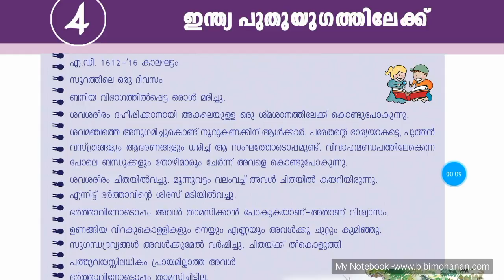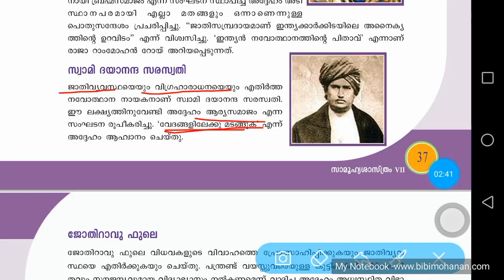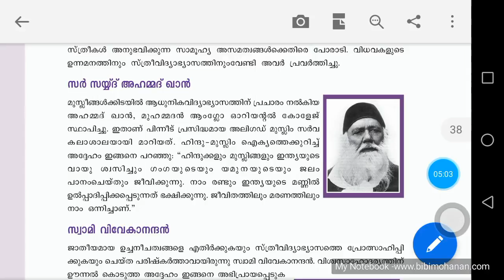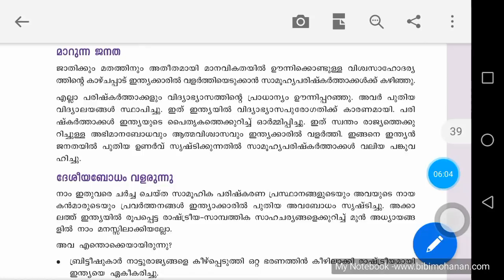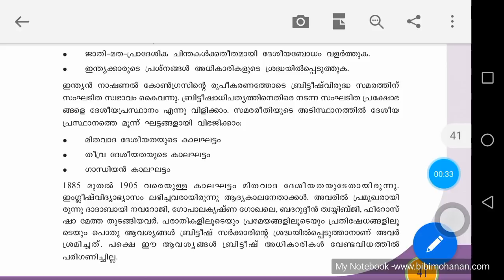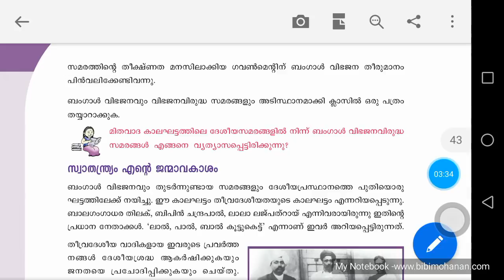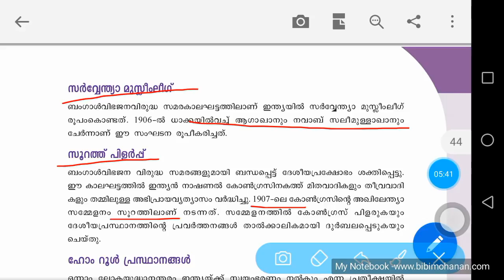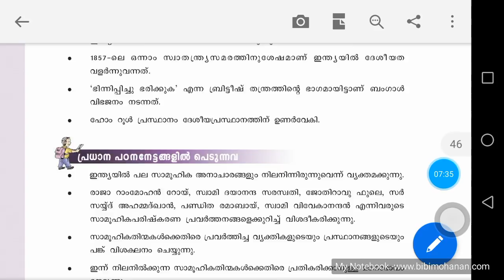Indian National Movements like Indian National Congress, home rule etc social science class 7